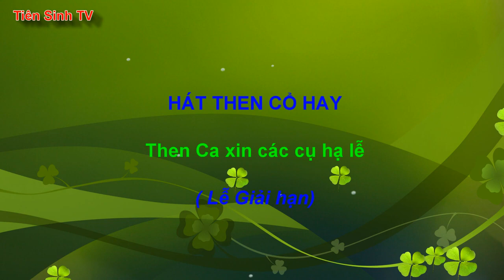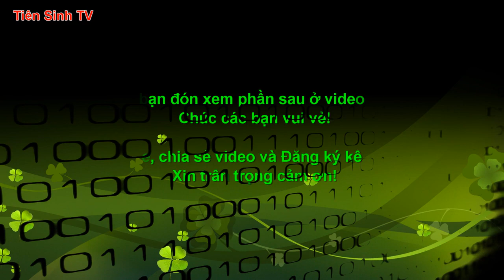Then Ca xin phép các cụ hạ lễ - then lang son | Tiên Sinh 2